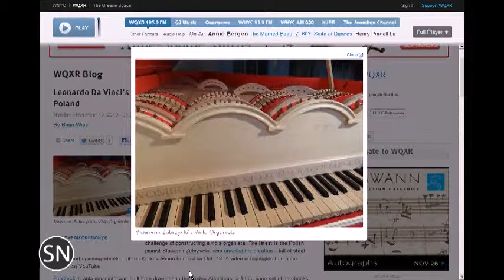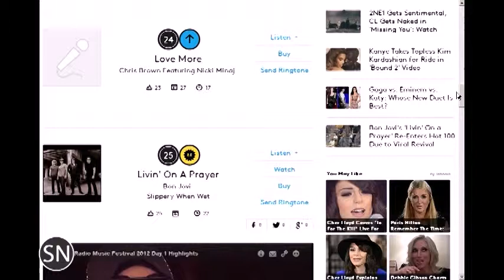SoundNotion 142: New Opera vs. Normal People